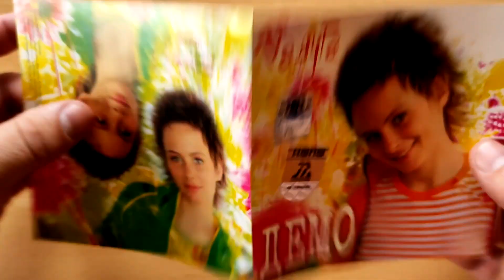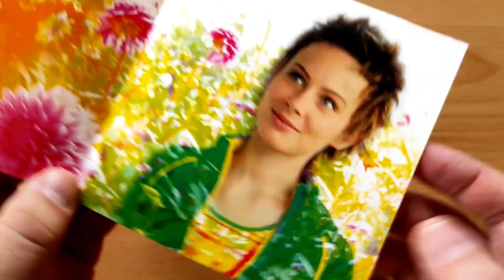Демо - Радуга / распаковка cd /